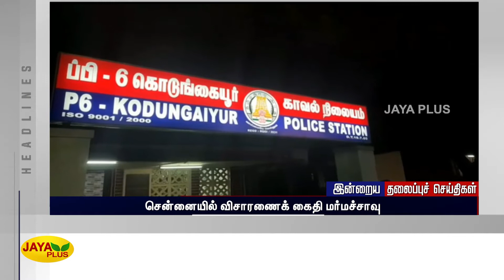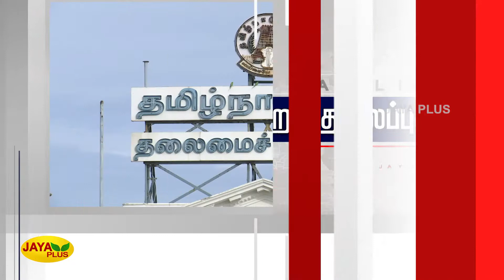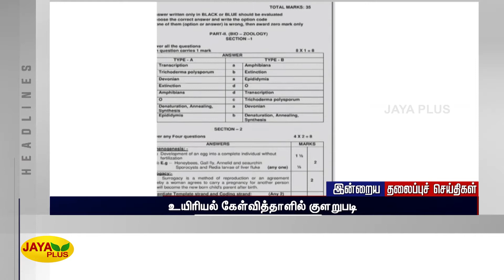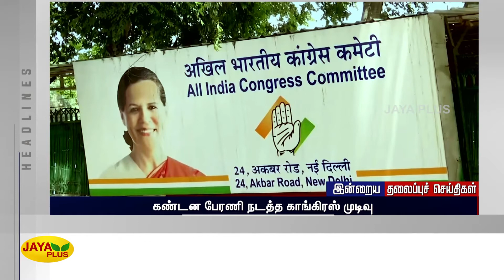இன்றைய தலைப்புச் செய்திகள் | இரவு 9 மணி | 12.06.2022 | Today Headlines | Night Headlines | Jaya Plus